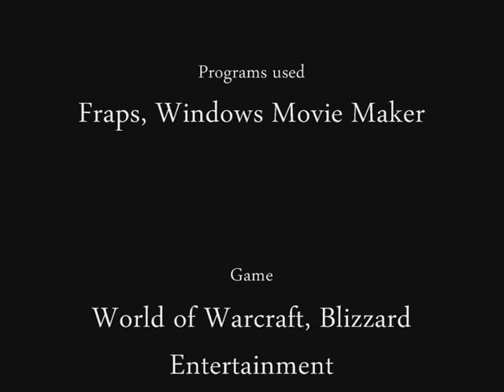WoWFilms: Last Moments in Old Azeroth (pre-Shattering)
As we all know, the shattering will hit live servers (or has hit by the time this video is up) and we all probably did something before we logged off to remember what we would soon forget.  I recorded mine ( =P ) and here it is.  What did you do? Post your last moments in the comments section.